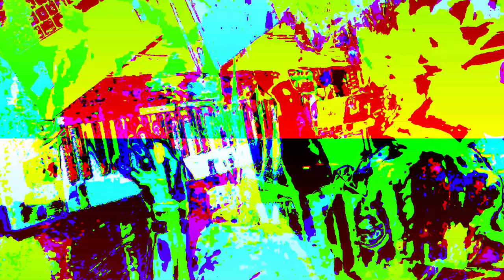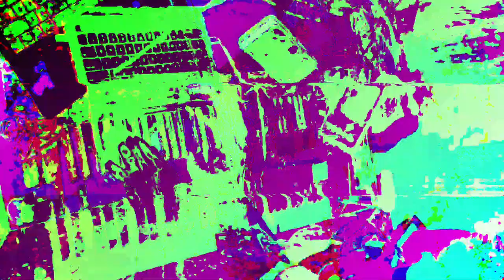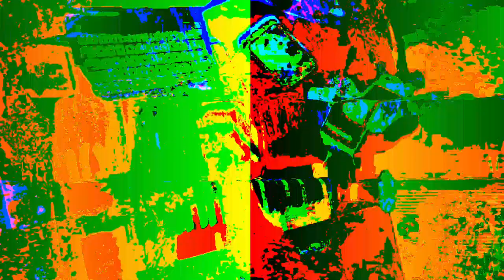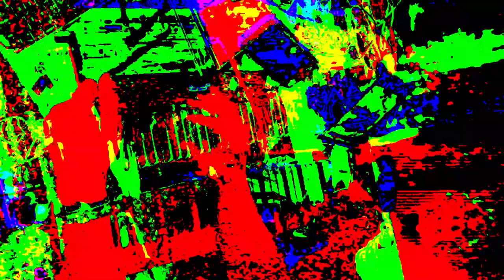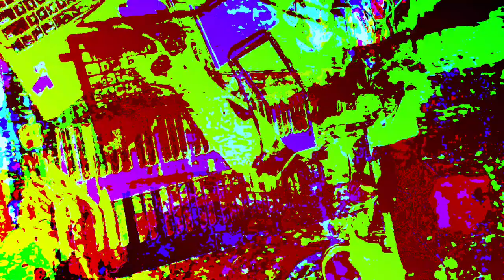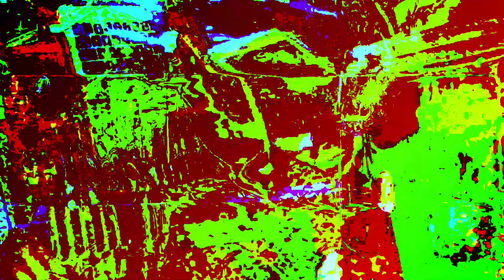[EPILEPSY WARNING] Movie 23 06 20 16h48m25s *Photosensitivity Warning*